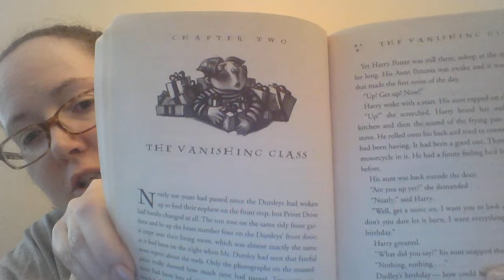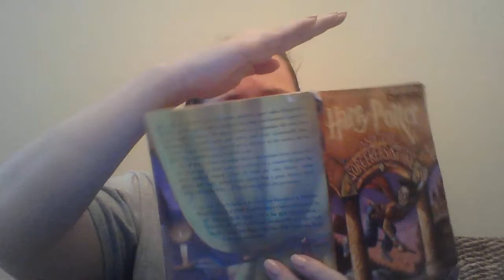Harry Potter Chapter 2 The Vanishing Glass